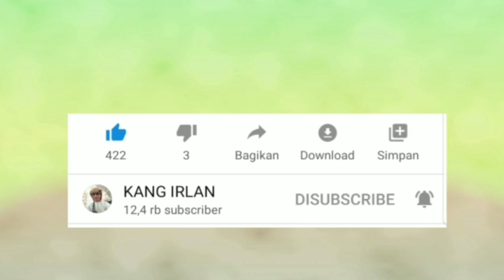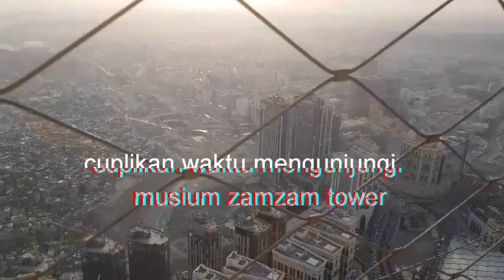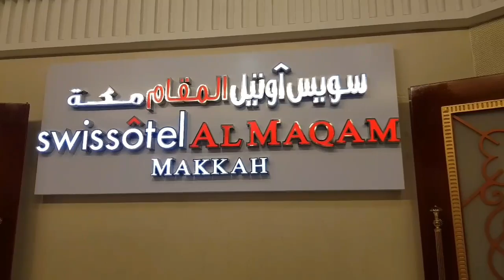UMROH CUMA BERSAMA KELUARGA 4 ORANG SAJA?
Kedatangan jamaah cuma 4 orang saja dari jakarta .
Alhamdulillah pelaksanaan rukun umroh berjalan dengan lancar cuma 2 jam saja selesai tawaf sai nya .
Ini adalah pekerjaan mendadak yang tadinya tidak ada jadwal kemudian ada info dari grup whatsapp di tugaskan untuk mendampingi jamaah tawaf sai cuma 4 orang saja